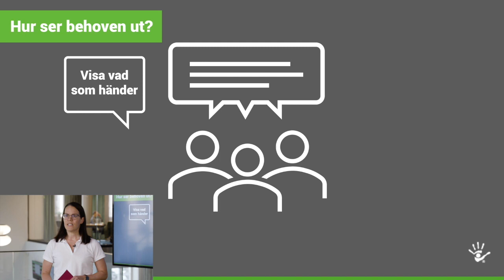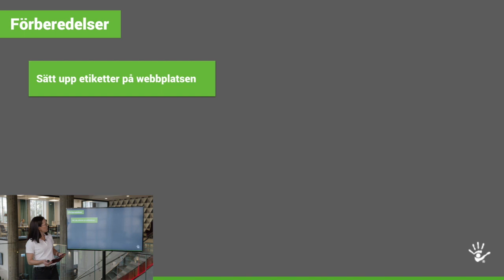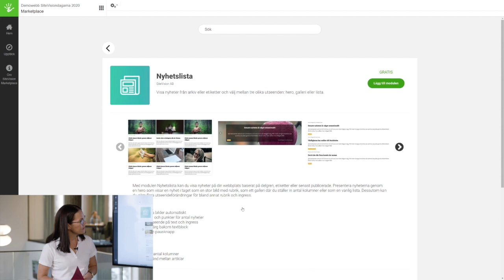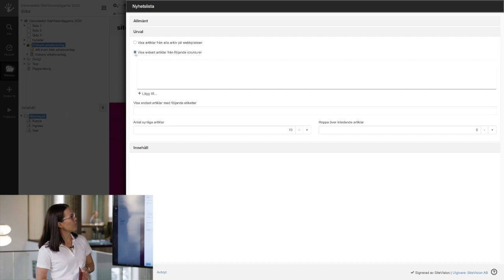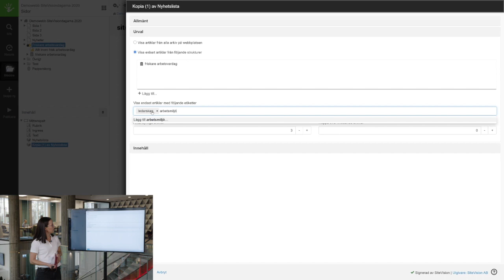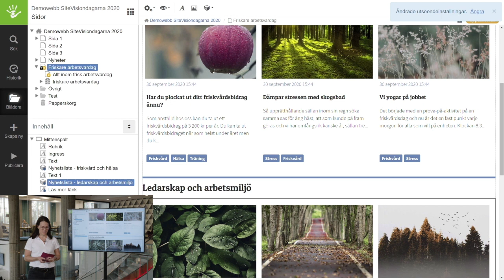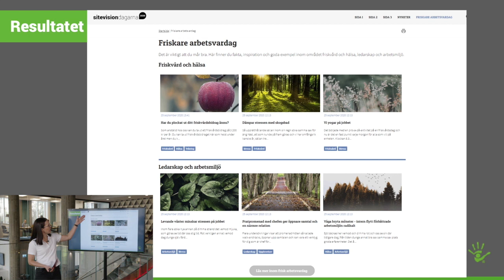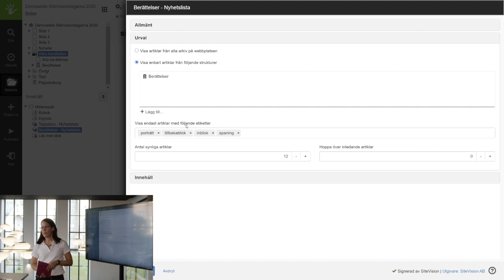Etiketter och nyhetslista – en vass kombination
Lär dig hur du skapar snygga listningar med modulen nyhetslista och etiketter. Inspelningen är från Sitevisiondagarna 2020.